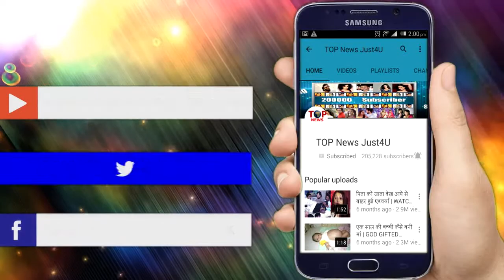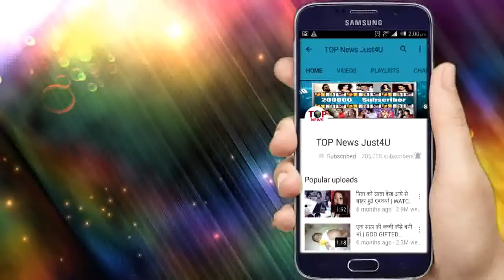Naagin 3 | WOW !! SUMITRA ही करेगी BELA-MAAHIR को एक, ऐन वक्त पर हुआ गलती का ऐहसास